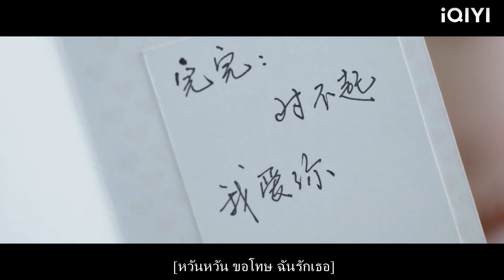ซินเดอเรลล่าโกรธและเพิกเฉยต่อซีอีโอที่เข้าคิวเพื่อซื้อเกี๊ยวที่เธอโปรดปราน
MB